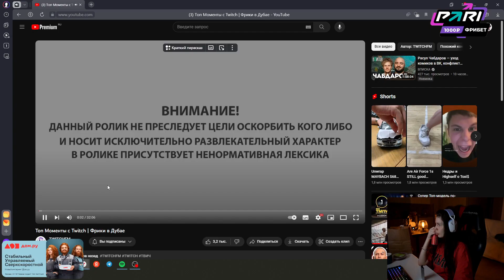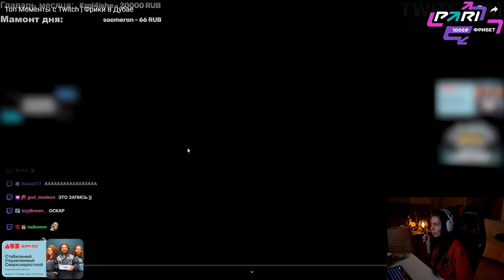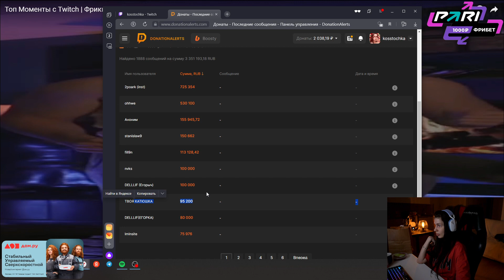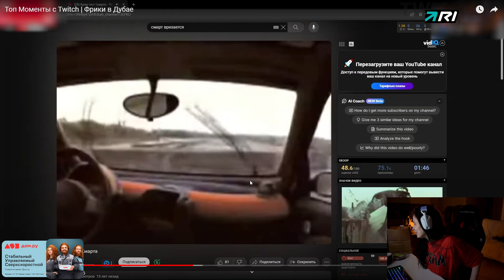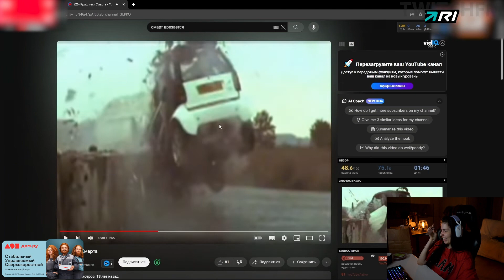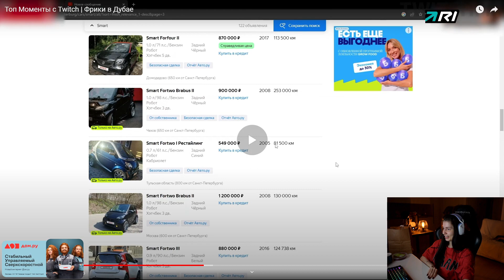VISSHENKA смотрит Топ Моменты с Twitch | Фрики в Дубае РЕАКЦИЯ